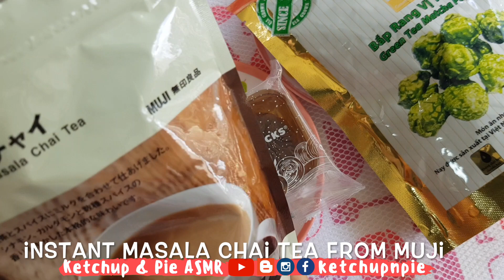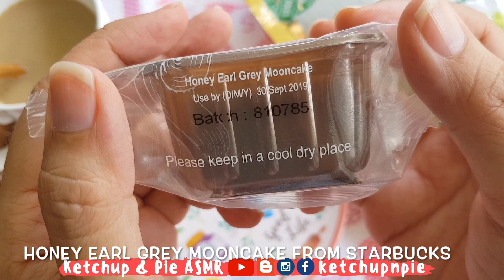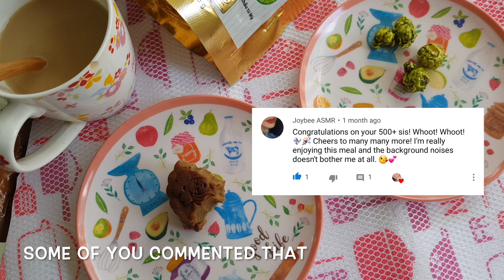ASMR Enjoying tea flavours at my noisy balcony (no talking, sound only) | Starbucks Mooncake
Join me as I enjoy my Starbucks honey Earl Grey mooncake and more tea flavours at my balcony. Strictly no talking, just sounds.